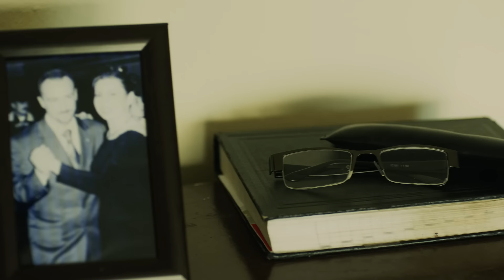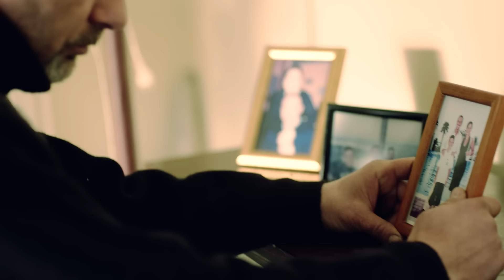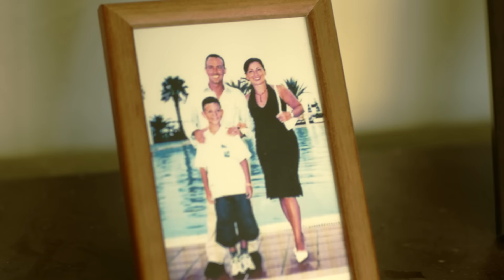İbrahim Erkal - Vur Dibine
İbrahim Erkal